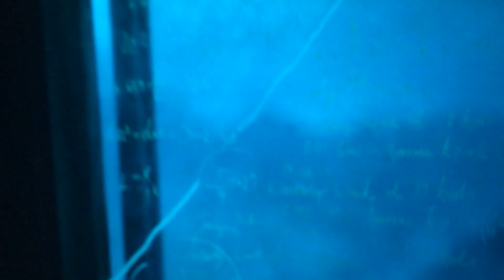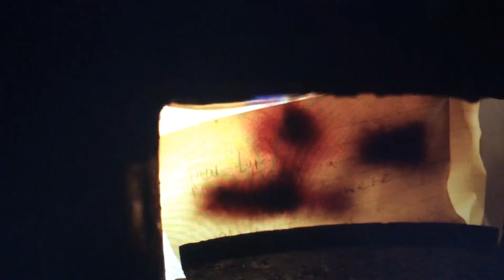If We Have Each Other /his dark materials\